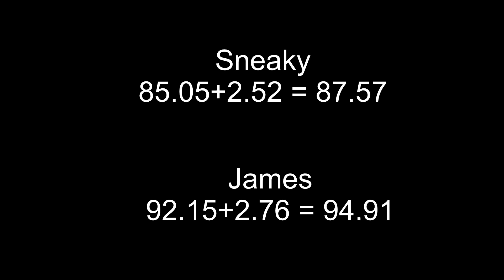08-08-23 - Cambridge Gun Club - K22 LBP v PPQ LBP